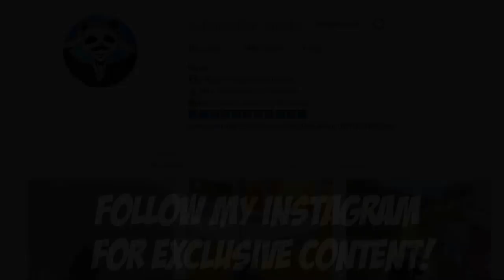LONGEST KILL EVER WITH 2X + BEST NO-SCOPE EVER! | 37 KILLS | PUBG Mobile